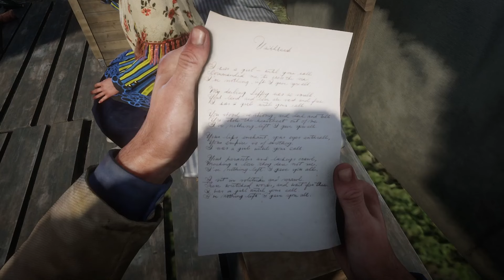Annoying everyone my first mosey through camp in Red Dead 2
This is my first time playing Red Dead Redemption 2.  I'm really enjoying it, and want to create a series for it.  My plan is to put out shorter videos like this, some clips, maybe some longer videos, in chronological order that sorta tell the story of the playthrough.  This video isn't meant to knock your socks off in any particular way, just poking around camp and having some relaxed fun.
Nekked...